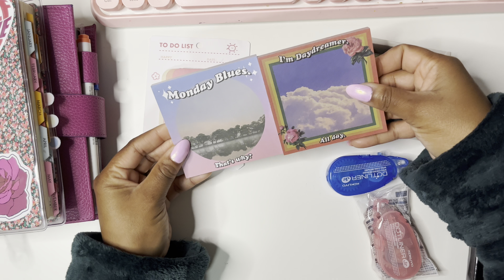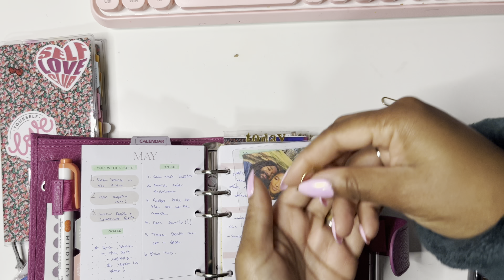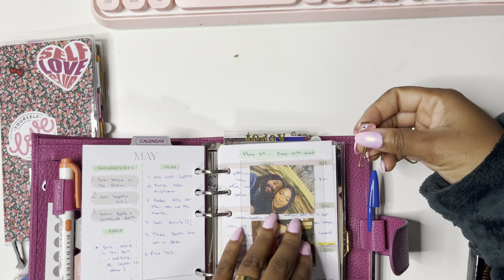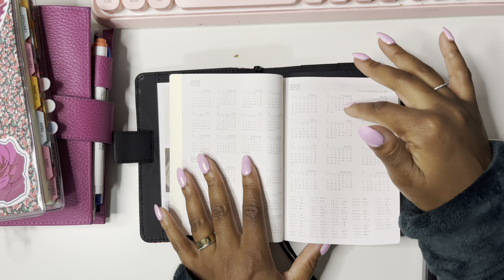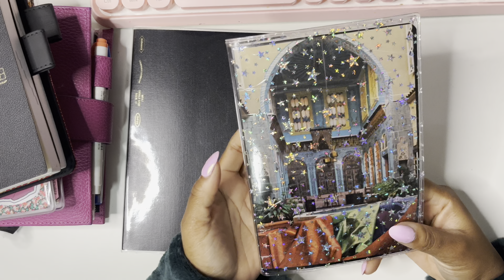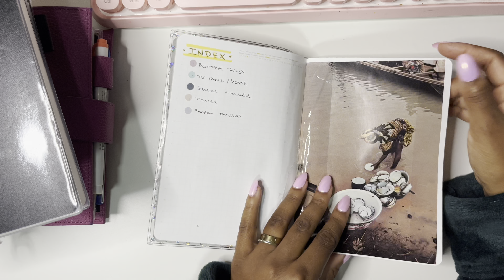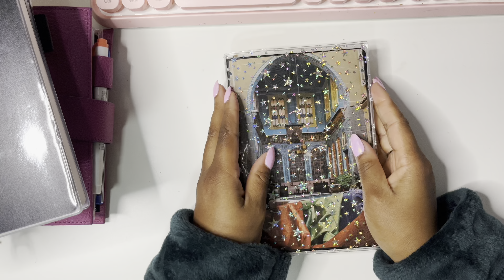New Kinbor & Stalogy Planners | AliExpress Planner Supplies Haul!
Just some random planner purchases! Thank you guys for watching and supporting 💓

Products mentioned:

A6 cover
Sticky notes
Note Pads
Moterm planner: